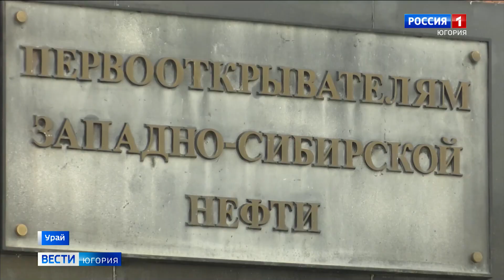Памятники и арт-объекты из бронзы создают уют северных городов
В Югре таких монументов несколько сотен, и каждый со своей историей. Одни посвящены нефтяникам и их трудовому подвигу, другие — романтикам, дворникам и даже бродячим собакам.

Смотрите выпуски "Вести-Югория" на телеканале Россия-1 ежедневно по будням:
утром - 5:07, 5:35, 7:07, 7:35, 8.07, 8:35, 9:00
днём - 14:25
вечером - 21:05
И в выходные:
в субботу - 8:00
в воскресенье - итоговая программа "Местное время. Воскресенье" - 8:00